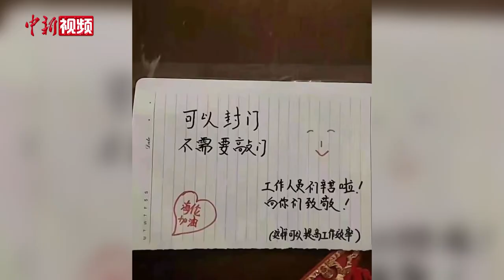“可以封门 向逆行者致敬！”市民门上贴暖心留言引泪目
近日，黑龙江省海伦市因疫情形势严峻，实行城乡人员封户管控。在全力保障居民生活物资的前提下，全市城乡居民一律禁止出家门。社区工作人员和志愿者在挨家挨户贴“封条”时，看到了许多让人泪目的市民留言：“可以封门，不需要敲门。向你们致敬！（这样可以提高工作效率）”“家中防疫人员已去一线工作，现家中两人，可以封门。向逆行者致敬！”“你们辛苦啦！加油！海伦！”（视频来源：海伦市融媒中心、海伦市阳光志愿者协会）